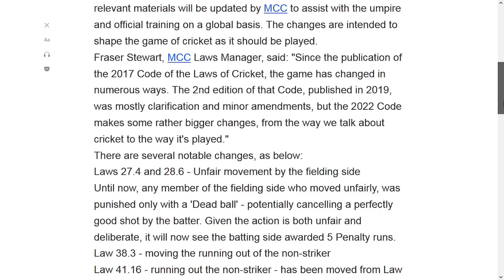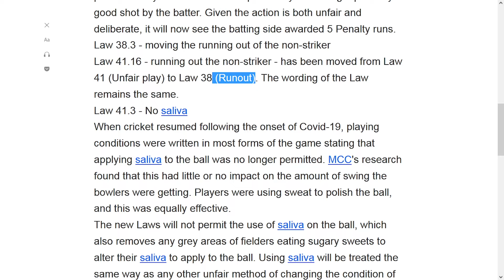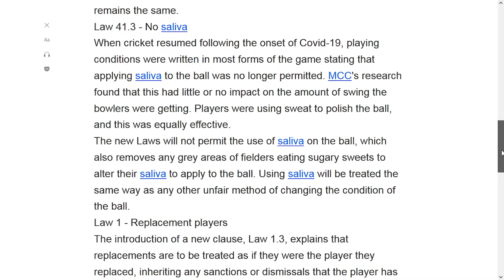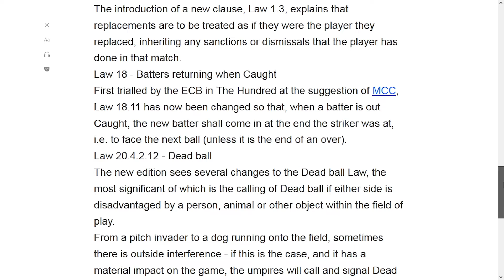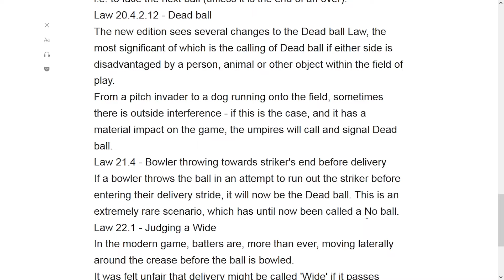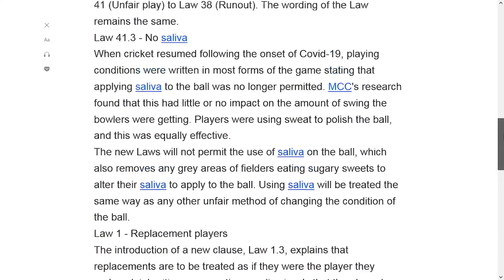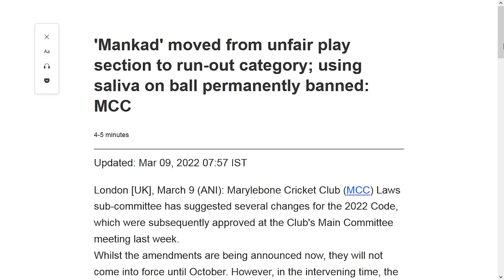New Cricket Rules 2022 | MCC ke naye kanoon | October se Honge Bade Badlaav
About Channel:
Iss channel pe sports se related news, Vlogs, Information, History aur bhaut kuch milega sirf ipl nahi sabhi major sports cover honge

About Video:
Iss video mai apko MCC ke new rules ke bare mai pta chalega , Kiase No ball , Catchout, makand wale cheze chamge hue hai